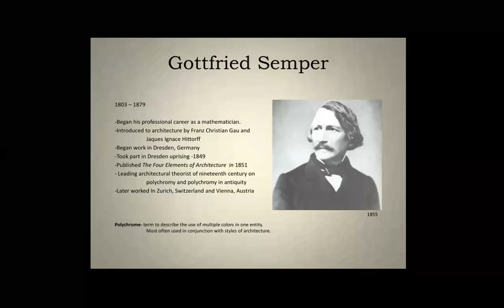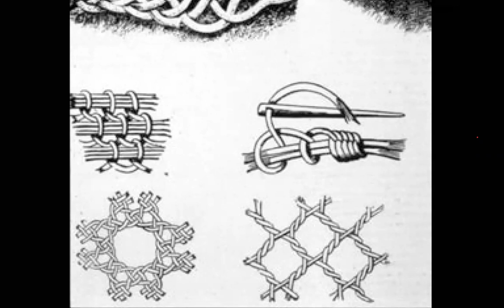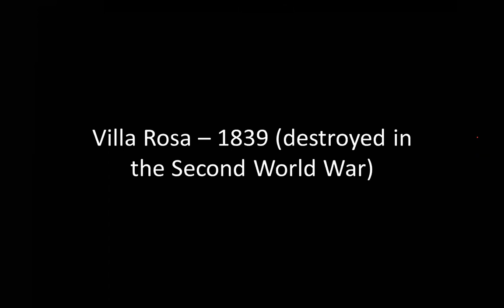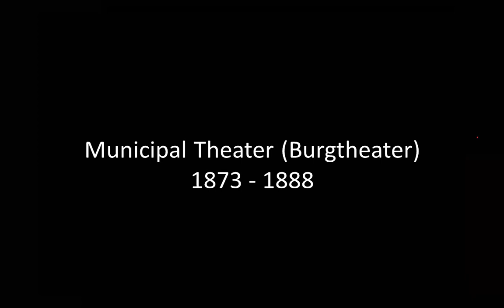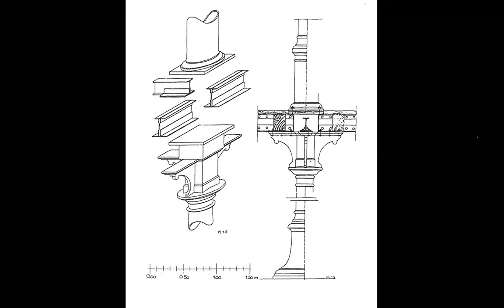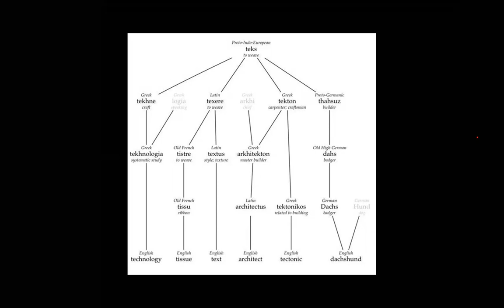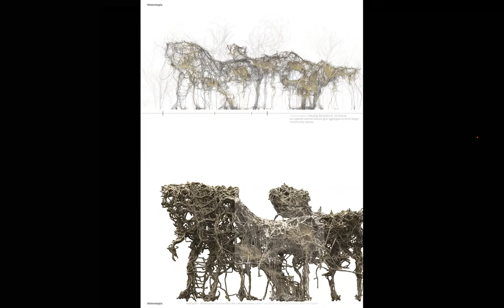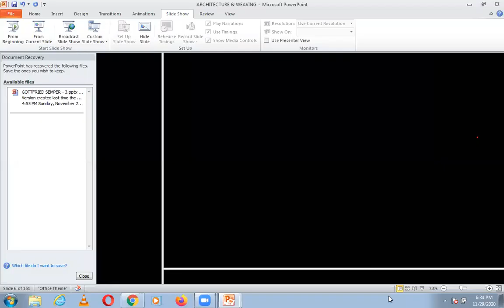SEMPER, WEAVING | ICARCH 2021